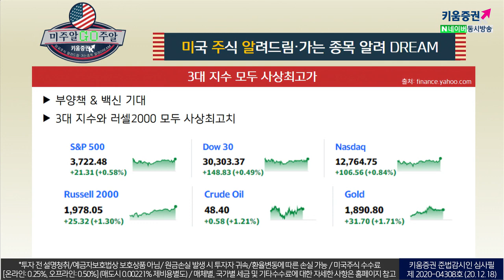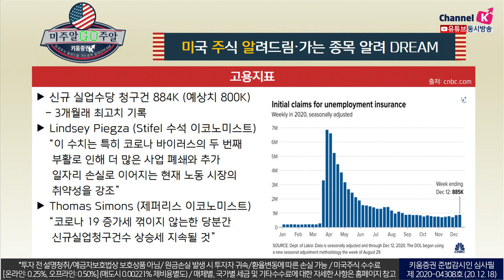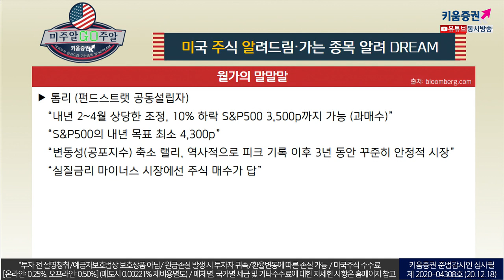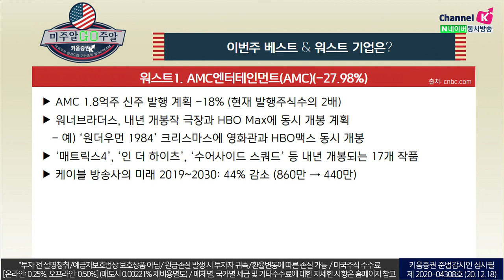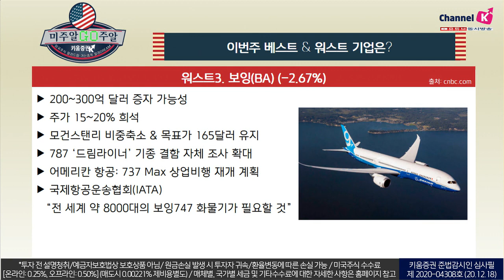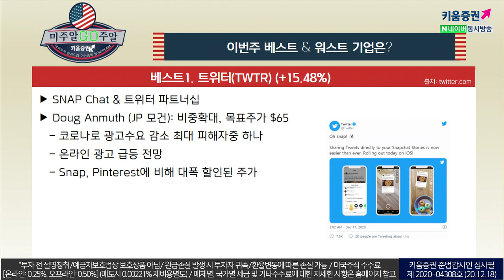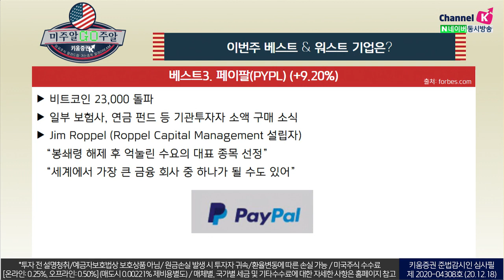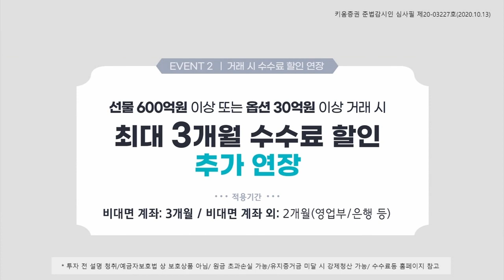시장 상승률보다 더 높은 수익을 원한다면?! 온라인 쇼핑관련주에 주목하라! (with.장우석 본부장.미국주식투자/20.12.18)​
AMC엔터테인먼트
AMC 1.8억주 신주 발행 계획 -18% ​
워너브라더스: 내년 개봉작 극장과 HBO Max에 동시 개봉 계획​

​​모더나
​Michael Yee (Jefferies) 투자의견
​‘매수’ → ‘보유’, 목표주가 $150달러 제시
​올해 600% 이상 상승하며 이미 주가에 반영​
보잉​
​200~300억 달러 증자 가능성
주가 15~20% 희석​

트위터​
SNAP Chat & 트위터 파트너십
Doug Anmuth (JP 모건): 비중확대, 목표주가 $65​

쇼피파이
아마존과 유사하게 판매자로부터 이커머스 수수료 잠재력 확인
Shop Pay 확장​

페이팔
비트코인 23,000 돌파
일부 보험사, 연금 펀드 등 기관투자자 소액 구매 소식​

「구독」과 「좋아요」 눌러주세요~